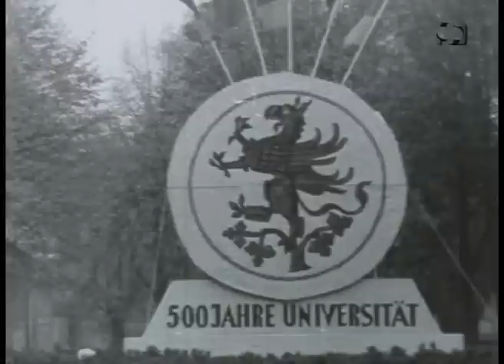500 Jahr-Feier E.-M.-A.-U. Greifswald